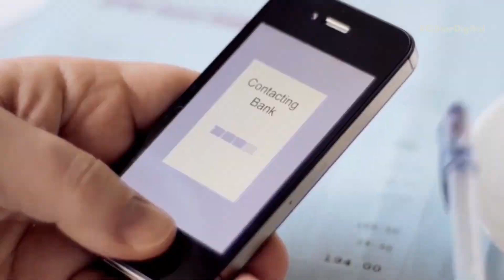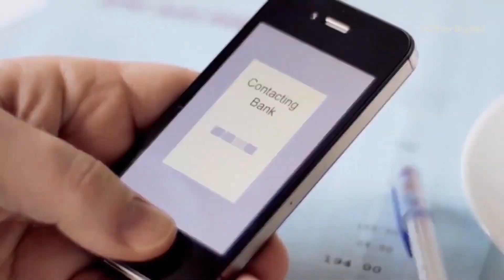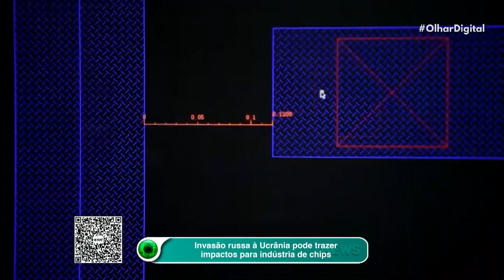Criptomoedas despencam após Rússia invadir a Ucrânia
O Bitcoin atingiu a sua maior baixa desde o dia 24 de janeiro na manhã desta quinta-feira (25). A retração ocorreu logo após a confirmação da invasão da Ucrânia por forças russas.